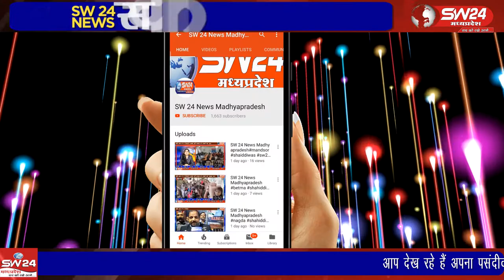Ghansoor- यादव समाज महासभा में समाज बंधुओं को सम्मानित किया गया।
Ghansoor- SW 24 News Madhyapradesh
यादव समाज महासभा में समाज बंधुओं को सम्मानित किया गया। जय यादव जय माधव के घोष के साथ कार्यक्रम की शुरुआत की गई। घंसौर से दिलीप यादव की रिपोर्ट